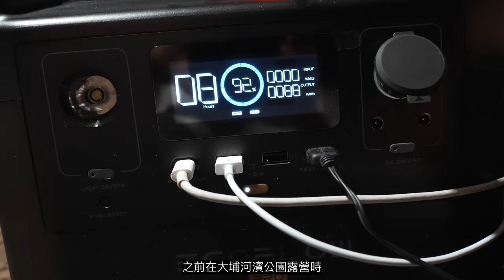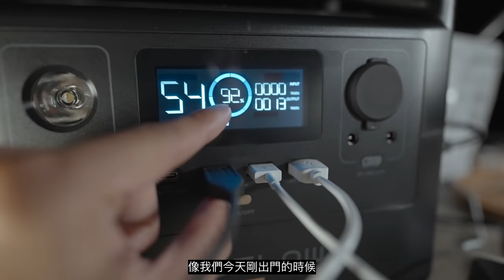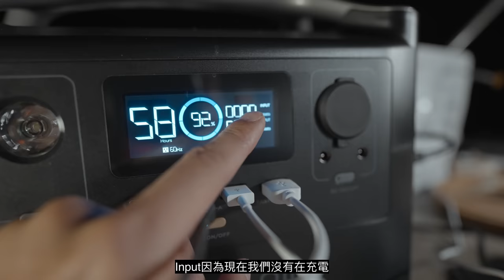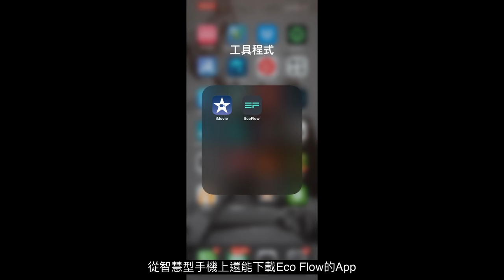【 車宿露營】大崙山：銀河與山嵐共舞的仙境！｜自帶電力的真男人！｜Loot2魯特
上個月，我們去了大埔河濱公園露營
接著，又安排了一趟切地瓜
然後，屁痘就找上門了XD
所以這一次很不一樣
我們決定開車XDDDD
去杉林溪車宿！！！

終於不用怕停電了！！！！！
*產品可以使用太陽能板充電*
*可支援大部分設備使用*
*電風扇吹風機電鍋都可以使用*

00:00 前情提要
01:40 片頭
02:35 影片開場
07:00 抵達車宿地點
10:38 煮晚餐
19:04 EcoFlow River Pro行動電源
22:36 早上的環境
25:16 水桶寮林道探索

拍攝器材：
Gopro10
GoPro9
Sony ZV-1
270Pro

騎乘車輛：
很不爭氣地開了車QQ